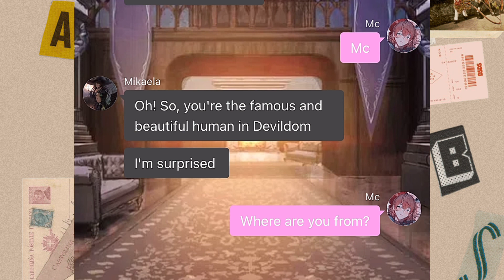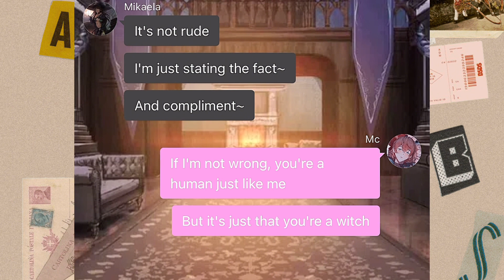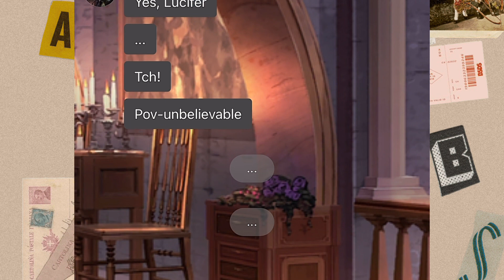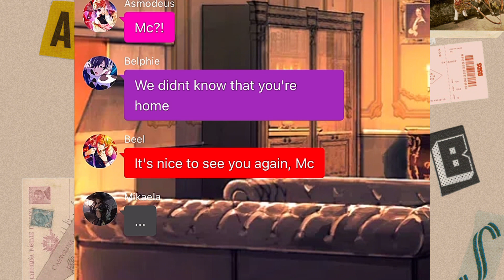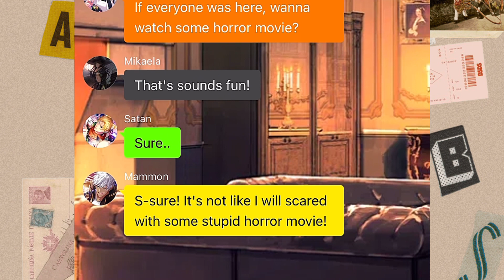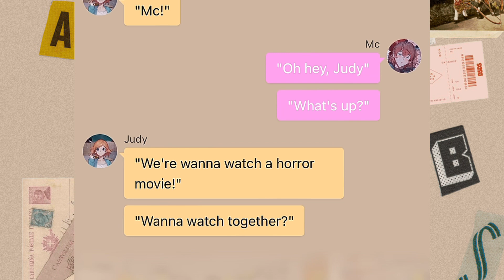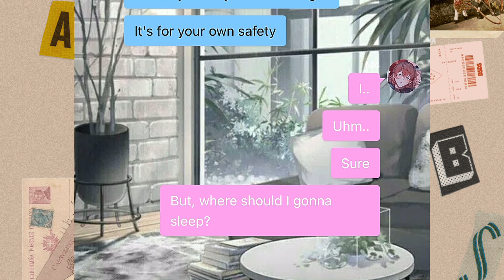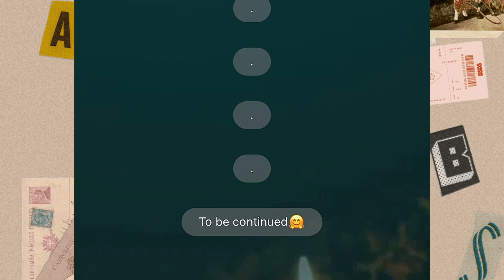Obey me texts: Replace Mc (Obey me x Dangerous fellow || Part 4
CREDITS/COLLAB WITH MY BESTIE: Chelia_Chillin